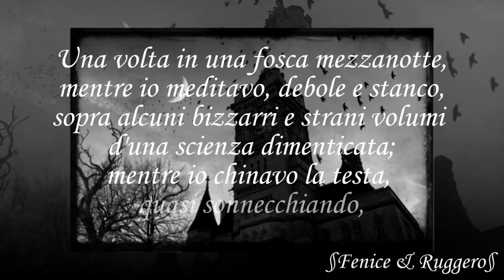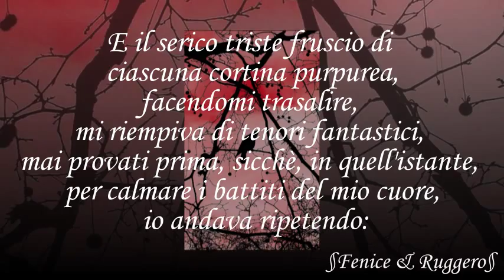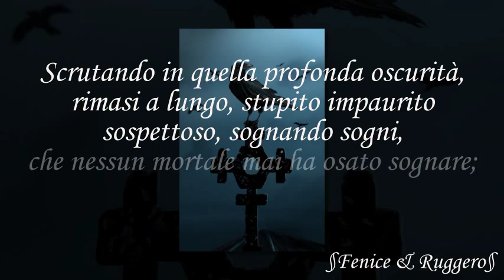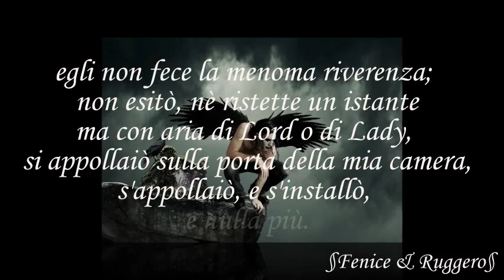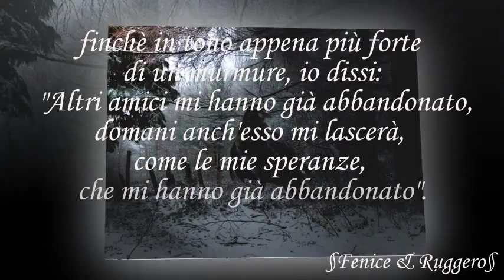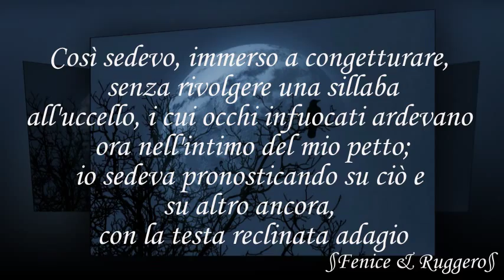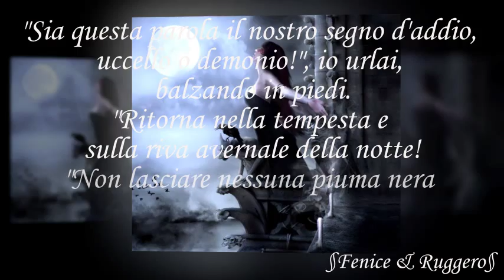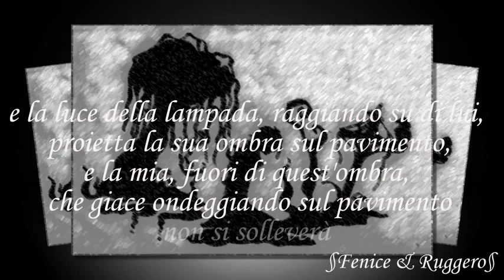The Raven - Edgar Alan Poe ( A Dream within a dream - Alan Parson Project )